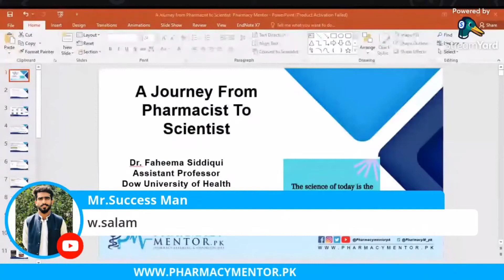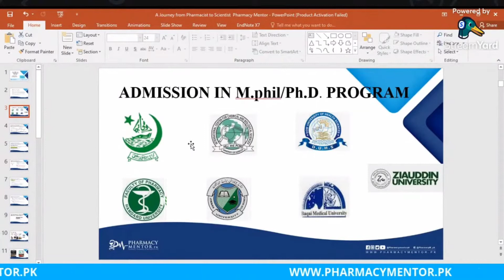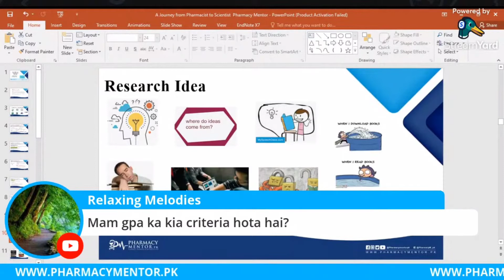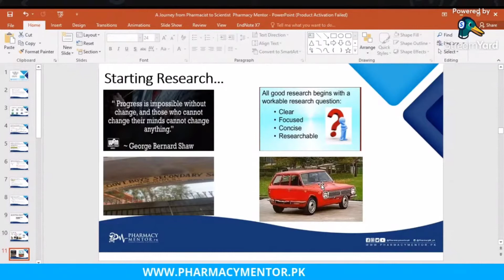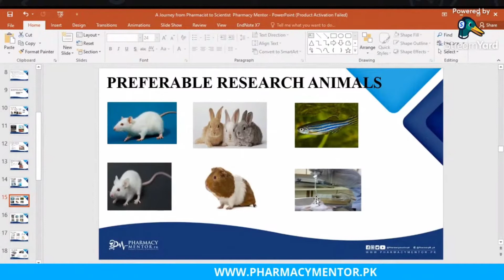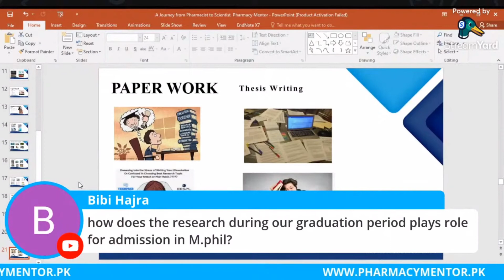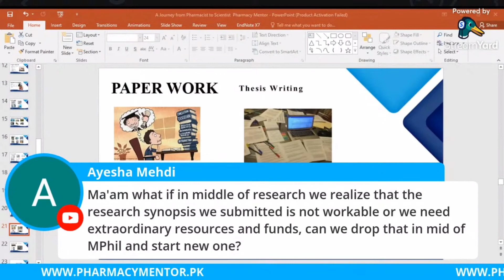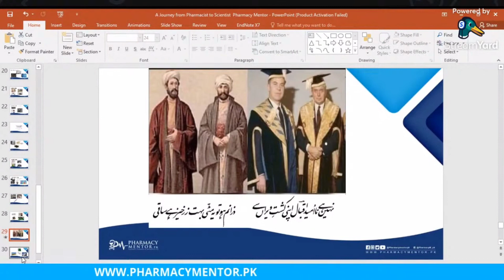Pharmacist to Research Scientist, Research Tips for Undergraduate Pharmacy Students by Dr Faheema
A Pharmacist to a Research Scientist

Material Includes
•PPT
•Webinar Video
•Certificate